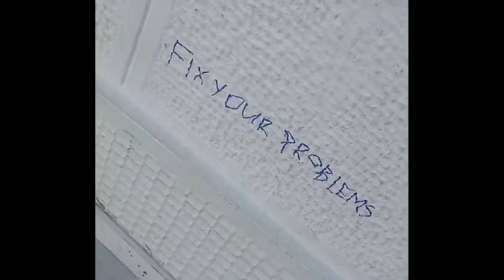Renegades of funk - RATM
Africa Bambaata cover 1986